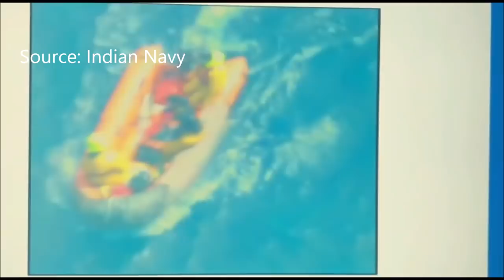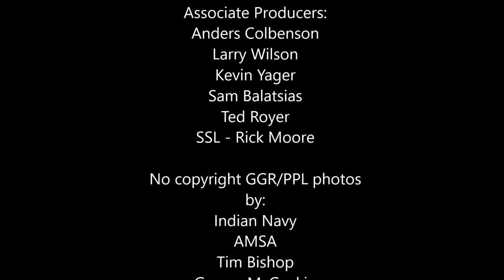Golden Globe Race Sailors Rescued | Sailboats Still Adrift in the Indian Ocean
You'll see the rescue of two Golden Globe Race (GGR) sailors in the Indian Ocean. Abhilash Tomy was in 3rd place in the GGR 2018 solo-sailing race for small yachts on September 21, 2018, when his sailboat THURIYA was rolled and dismasted in 14-meter seas and 70-knot winds about 1,900 miles SW of Perth, Australia in the Southern Indian Ocean. Tomy had a sever back injury and could not move from his bunk. He set off his EPIRB manually, but was unable to cut away the dangerously dangling mast. This set off an international rescue of the French fisheries patrol vessel Osiris underway on September 24, 2018. 4th place competitor Irish skipper Gregor McGuckin was also rescued 30 miles west of Tomy by the Osiris. McGuckin’s sailboat was dismasted and was sailing under jury rig.

"Capt. Donde [Abhilash Tomy’s manager] also announced plans to salvage Tomy’s yacht Thuriya, left drifting in the Indian Ocean when he was recovered by the crew of the French Fisheries Patrol ship Osiris on Monday. The plan is for the Indian Navy to tow Thuriya to St Paul’s Island some 40 miles north, and leave a crew to make repairs and sail her to land.

McGuckin’s yacht Hanley Energy Endurance was also left drifting when the Osiris crew picked him off the yacht. In a statement today, Neil O’Hagen, spokesman for Team Ireland said

'During the controlled evacuation of Hanley Energy Endurance, McGuckin was instructed to leave the vessel afloat. The French fisheries patrol vessel Osiris instructed McGuckin that scuttling the vessel would be in breach of international maritime regulations. Hence, McGuckin removed all debris from the deck that could become separated, secured all equipment on board, and ensured the AIS beacon was active. The power source to the AIS device is solar panels which should remain active without any outside assistance, reducing the risk to other vessels. Precautionary steps were also taken to ensure the relatively small amount of fuel onboard is secure.'"

Non-copyrighted photos taken by PPL/GGR by
Christophe Favreau
Commander Abhilash Tomy, KC
Gregor McGuckin
Barry Pickthall
Tim Bishop
Indian Navy
AMSA

Additional photos from the Australian Australian Maritime Safety Authority.

Public Domain video from the US Navy:
PACIFIC OCEAN
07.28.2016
Video by Petty Officer 1st Class Paul Seeber

160728-N-KL795-020 The Royal Australian Navy Anzac Class frigate HMAS Ballarat (FFH 155) steams i(U.S. Navy video by Chief (select) Mass Communication Specialist Paul Seeber

JOINT BASE PEARL HARBOR-HICKAM, HI, UNITED STATES
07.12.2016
Video by Jamie Hawkins
160712-N-ZY850-003 PEARL HARBOR (July 12, 2016) Indian Navy frigate Satpura (F48) departs Joint Base Pearl Harbor-Hickam for Rim of the Pacific 2016. (U.S. Navy Video By Mass Communication Specialist 2nd Class Jamie Hawkins)

We use a Mantus Anchor and swivel on our boat.
Get Linus Wilson's books
Slow Boat to the Bahamas
and How to Sail Around the World-Part Time
have been #1 sailing bestseller on Amazon.Associate Producers Anders Colbenson, Larry Wilson, Ted Royer, Sam Balatsias and Kevin Yeager
Sign up for our free newsletter for access to free books and other promotions
Copyright Linus Wilson, Vermilion Advisory Services, LLC, 2018